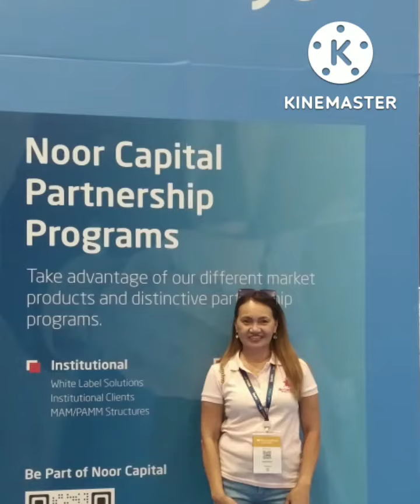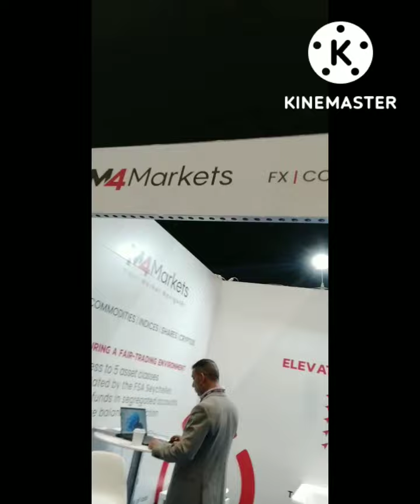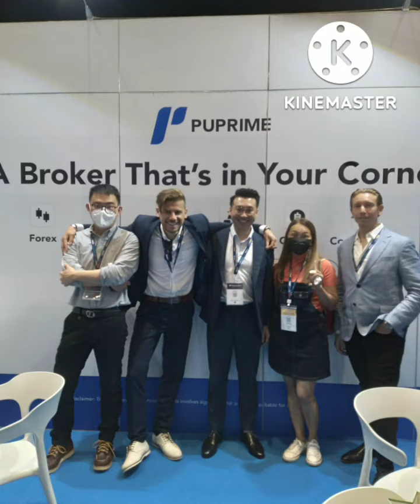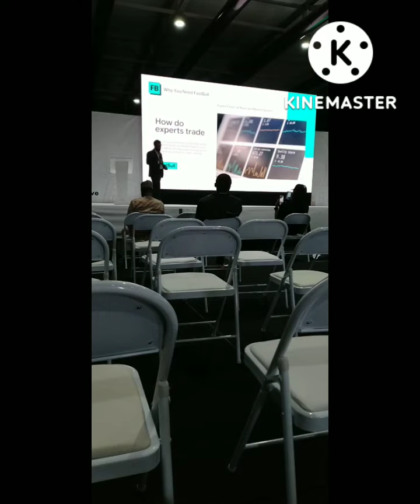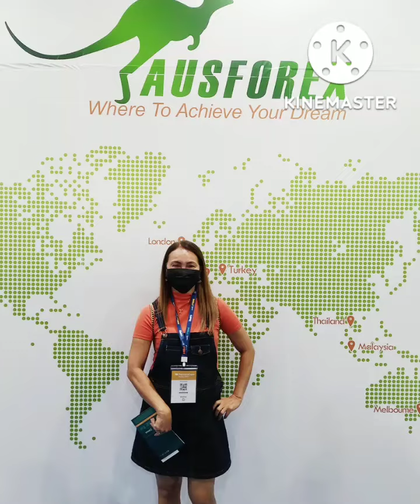FAZZACO EXPO DUBAI // OFW FAMILY IN DUBAI // SHANEE MENOR VLOGS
Hello everyone ! Me and my friend Rona went to this event last 12 & 13 October 2022 in Dubai Festival Arena.
Forex Expo Dubai 2022 Largest Trading Event.
This is a kind reminder of the expo on October 12-13 at the Intercontinental Festival Arena (DFC).
On each day, the first 2,500 visitors will get 100 AED in cash as a transportation allowance, and all attendees will receive a gift pack and can take part in the lucky draw to win mobile phones. ( Iphone 13pro, Samsung S22 and more mobile to be given away)
Please check your inbox so that you can get a badge at the registration desk on the day of the event.

Invite your friends and family to come with you. See you there.

Location (Festival Arena - Dubai Festival City)

Forex Expo Dubai is the largest event in Middle East for Investors and Forex industry leaders to network and explore more business opportunities in the Forex Trading space. Don't miss the opportunity to meet the right Forex companies to invest and trade. There are many promising areas for making money other than the forex business. We are a professional exhibition Organising Company and This event is organised to provide high quality education content and networking opportunity for the Forex Industry. This event and our company does not involve in investment or selling/buying of Forex pairs.

Why To Attend?

Join our event as we provide the market’s leading content & updates on the Forex that will help you explore the investment opportunities available as smartly and securely.

We are yet to learn more about how Forex could change the world towards a new Forex Era, as the Forex Trend continues to stay !

Get insights on key facts that shape the Forex industry as the market continues to scale up, network with experts & investors, be updated on the latest trends in Forex and meet the top leaders of the Forex market at our event.